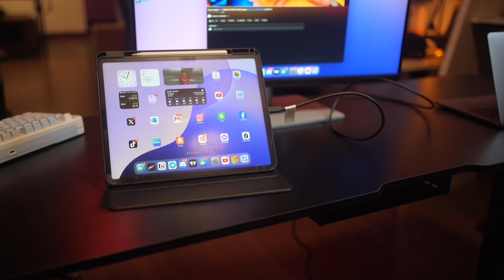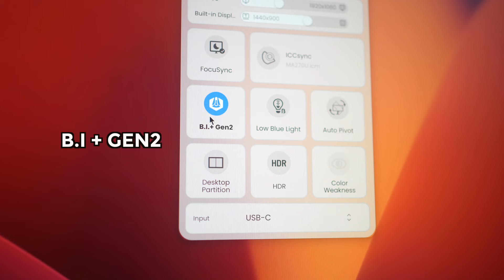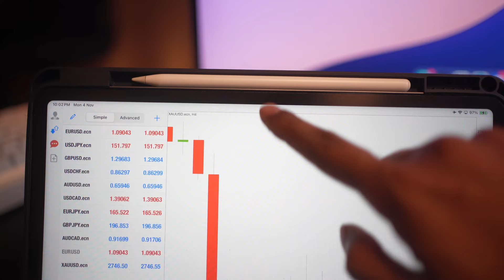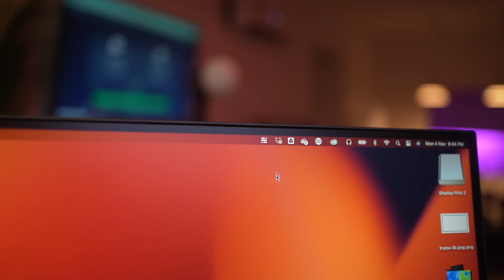BENQ MA270U! Monitor PALING NGAM untuk Mac user 2024!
Best BenQ MA series monitor untuk new M4  atau mac device user.

NO LIMIT!. Dengan BenQ MA Series Monitor ni, konfem idea korang boleh jadi luar biasa.
Monitor yang lengkap dan sesuai dengan ecositem apple.. korang kena try sendiri